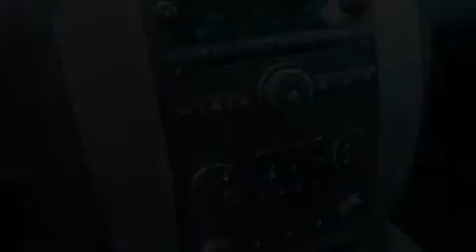2013 GMC Yukon Dallas TX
We've been honored to serve the Decatur TX area , we promise that your experience at our dealership will exceed your expectations ! Year : 2013 Make : GMC Model : Yukon Engine : 5.3L 8 Cyl. Sequential-Port F.I. Trans . : 6-Speed Automatic Exterior : Summit White Miles : 10 James Wood Motors US Hwy 287 South Decatur , TX 76234 Welcome to James Wood - your source for quality new and used cars from Buick , Cadillac , Chevrolet , GMC , Hyundai , and Pontiac . With two north Texas locations to serve you - Decatur and Denton - our new new used car sales force is ready to assist with your next new or used car purchase . We have a large inventory of new and used cars ready for delivery today . Proudly serving the Dallas and Fort Worth Metroplex ! The James Wood Auto Group's business philosophy is to provide our customers with quality Chevrolet , Pontiac , Hyundai , Buick , GMC , and Cadillac cars , trucks and SUVs , but also provide great value and service . We are celebrating 30 years in the automotive business in the Dallas - Ft . Worth , Texas area , and it is our policy to treat every visitor that enters our Chevy , Pontiac , Buick , GMC , Hyundai , and Cadillac dealership doors as an honored guest without exception . The bottom line is we work hard every day to provide a friendly and professional sales experience for the car or truck buyer , quotes Mr . Wood . Every customer deserves that and we guarantee that you'll find it at the James Wood dealerships . 2013 GMC Yukon Decatur TX